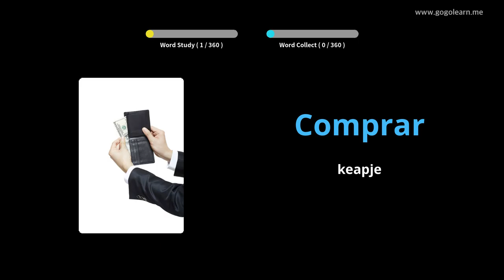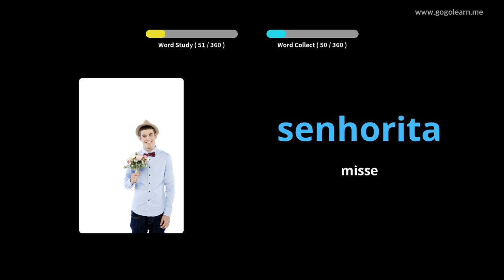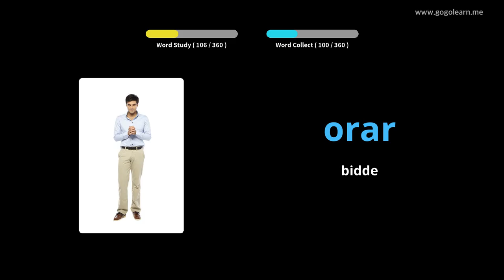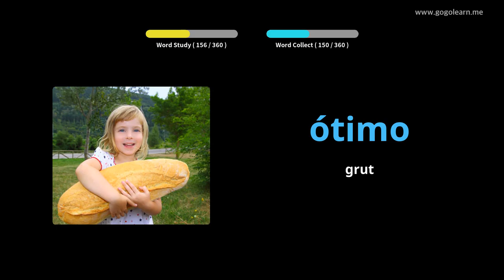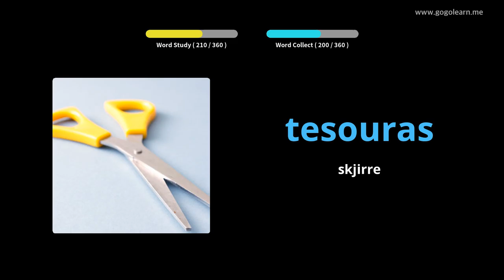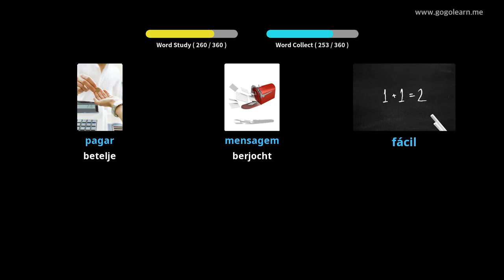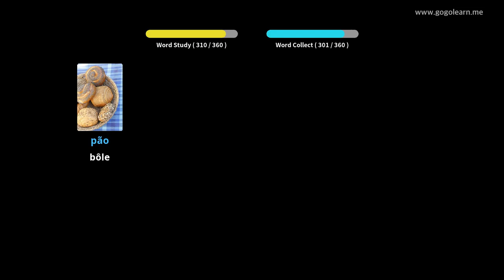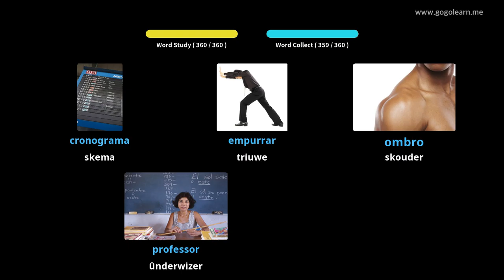Portugeeske wurdskat basis bern | Golearn